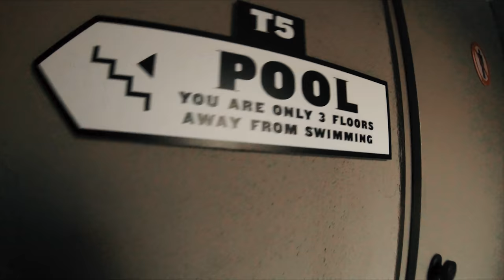SAUT VANDALE DANS UNE PISCINE OLYMPIQUE - EP 2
Bienvenu dans le deuxième épisode du Wizzy Tour II. Après une journée à cliffer dans les eaux bleue turquoises de la Sierra de Guarra. On a pris la route de Barcelone pour faire du parkour. On avait repéré des plongeoirs d’une grande piscine olympique lors du tournage de wizzylona. On a pu enfin s’infiltrer et cliffer de ces fameux plongeoirs sur les hauteurs de Barcelone. A dimanche prochain pour l’épisode 3 !

⬇ Notre matériel :
Sac étanche caméra

Timecode
00:00 : Rendez-vous tous les dimanches pour une nouvelle vidéo
00:19 : Intro
01:21 : On saute d'une cascade
05:57 : Canyoning et cliff
08:48 : Dodo en haut d'une montagne
10:16 : Direction Barcelone pour training
14:03 : Piscine rooftop
15:13 : Piscine vandale !
18:07 : Training sur des spots cool
22:15 : Session plage + sunset
23:26 : Outro